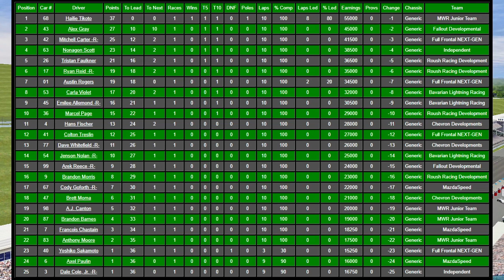2020 ISCRO Junior Series - Round 1 at Road Gatineau [CANADA]